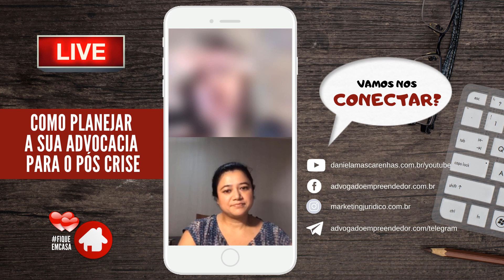Como Planejar a SUA ADVOCACIA para o Pós-Crise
Vamos planejar agora a sua advocacia para o período pós-quarentena?
Essa foi a pauta desse encontro de Daniela Mascarenhas com a Dra. Juliana Chinem com muitas inspirações e dicas relevantes para você aplicar em sua atuação para se destacar ainda na quarentena.

Assista o vídeo na íntegra.

Confira a Minutagem do Vídeo:

Dra. Juliana Chinem
Advogada, palestrante e escritora. Foi instrutora da Oficina de Oratória Forense da OAB/SP, formando de mais de 700 alunos ao longo de oficinas, treinamentos e palestras. Autora do livro caixinha “Coaching de Oratória” - 100 técnicas para melhorar a habilidade de falar em público, co-autora do livro “Liberte seu Poder 360º” e do livro “Histórias Inspiradoras para Mulheres que desejam se Reinventar”.
É Diretora da Comissão de Gestão de Escritórios de Advocacia, OAB/SP,
Subseção do Jabaquara.

Daniela Mascarenhas
Uma da maiores especialistas em Marketing Jurídico e Gestão Legal do Brasil. Empreendedora, relações públicas, especialista em marketing, estratégias corporativas, modelos de negócios e inovação, com MBA em Marketing pela Fundação Getúlio Vargas. É palestrante e professora de graduação e pós-graduação. Diretora de Projetos da Associação de Microempresas e Empresas de Pequeno Porte do Estado da Bahia (FEMICRO-BA). Teve sem trabalho referenciado pela Exame, InfoMoney, Portal Mundo do Marketing, Portal Terra e Agência Estado.

Participe da nossa lista VIP no Whatsapp e receba novos conteúdos semanalmente de Marketing Jurídico e Gestão Legal